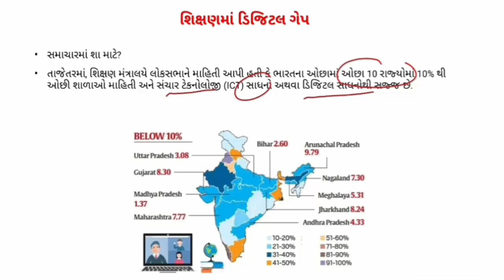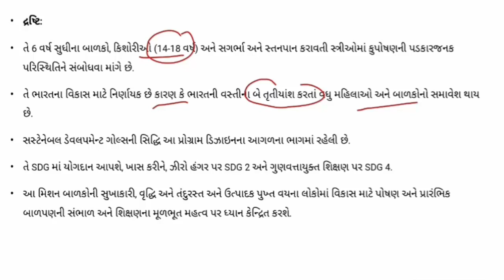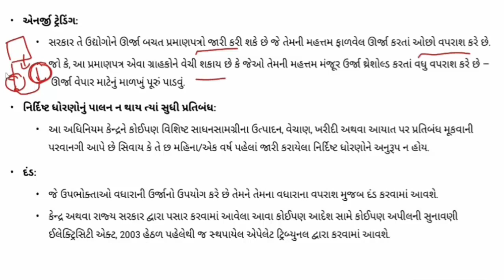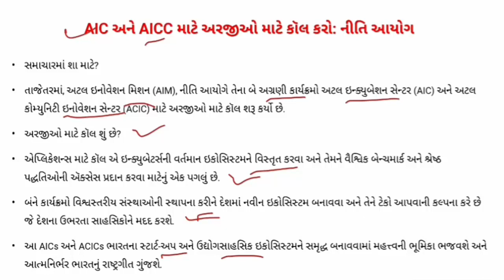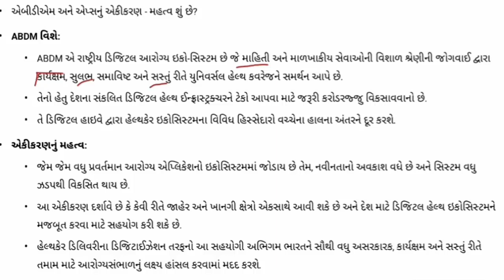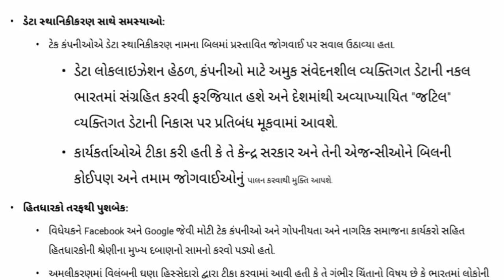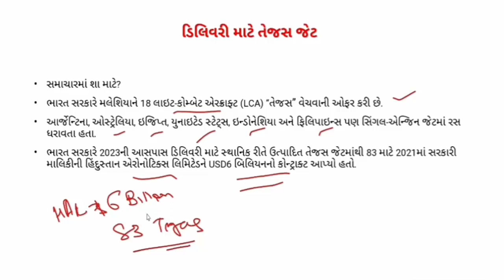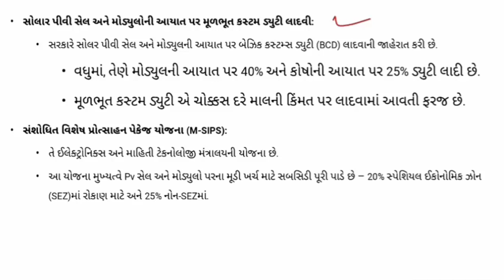GUJARATI CA PART 89